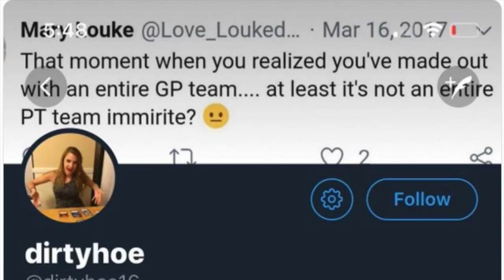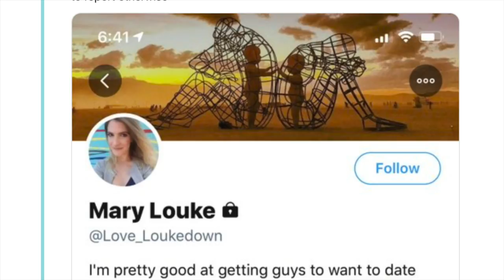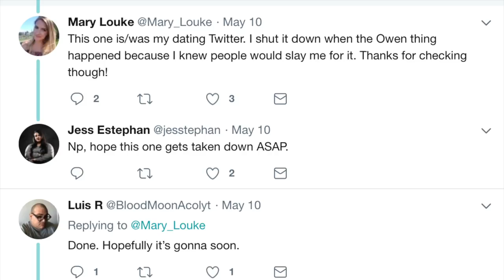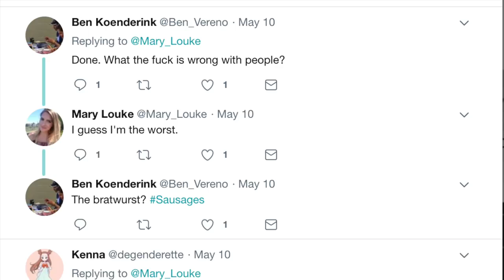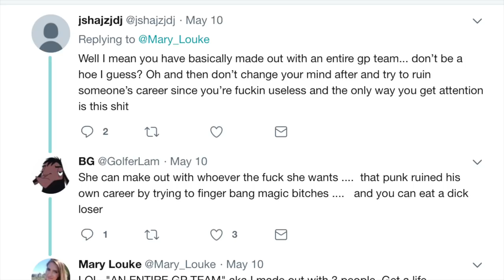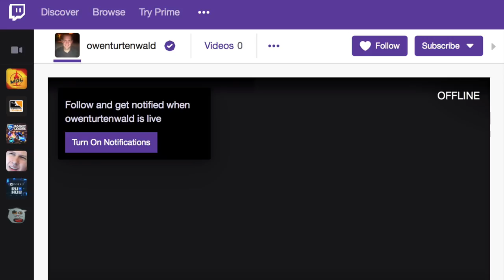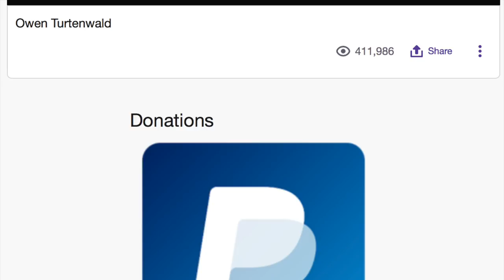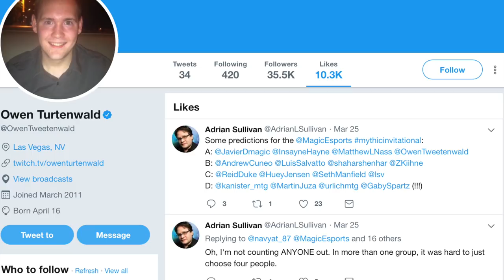Most Toxic Magic the Gathering Community Cheats Lies Steals Ebegs & Promotes Scams